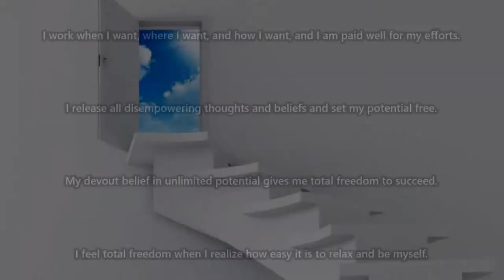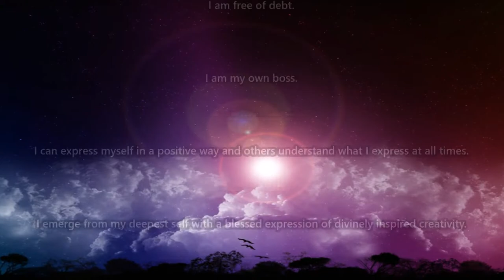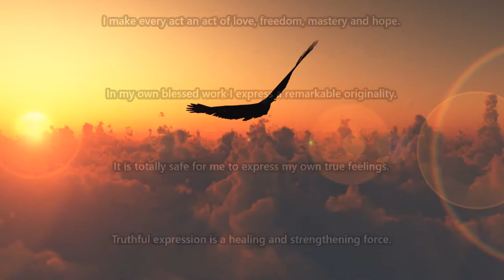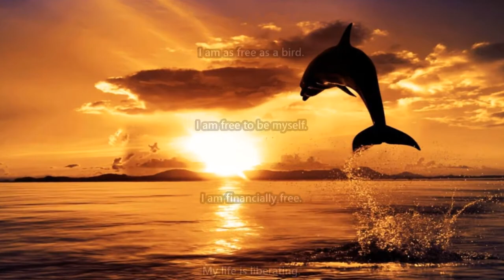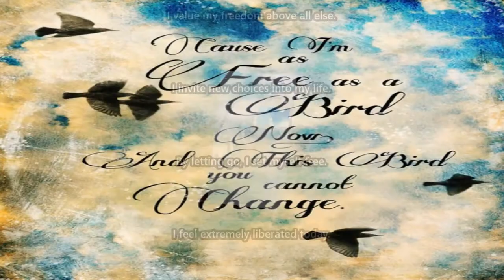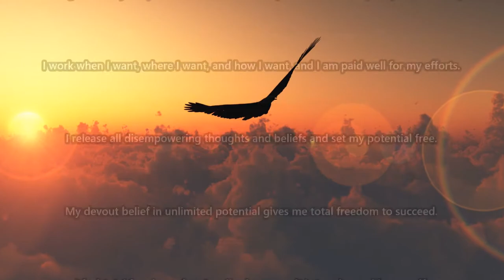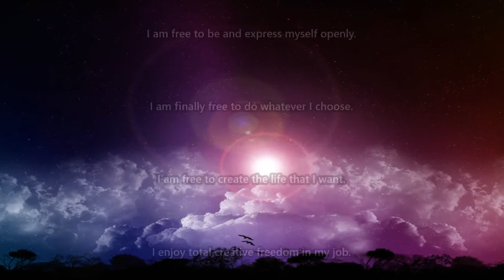Be Free Subliminal Audio + Visual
Be Free Subliminal.

Text & Audio Affirmations:
I can express myself in a positive way and others understand what I express at all times.
I emerge from my deepest self with a blessed expression of divinely inspired creativity.
I work when I want, where I want, and how I want, and I am paid well for my efforts.
I release all disempowering thoughts and beliefs and set my potential free.
My devout belief in unlimited potential gives me total freedom to succeed.
I feel total freedom when I realize how easy it is to relax and be myself.
Loving myself and others brings total freedom and potential into my life.
I grant myself total freedom to experience the joy and wonder of today.
I have a right to peace, privacy, joy, freedom, expression and growth.
I create total freedom in my life by releasing all emotional baggage.
I give myself permission to create unconditional freedom in my life.
My perpetual optimism gives me unrestricted freedom to enjoy life.
With every breath I take, I am bringing more freedom into my life.
I set myself free by retaining only the most empowering beliefs.
I have liberated myself from all negative thought patterns.
I make every act an act of love, freedom, mastery and hope.
In my own blessed work I express a remarkable originality.
It is totally safe for me to express my own true feelings.
Truthful expression is a healing and strengthening force.
I have the freedom and power to create the life I desire.
Life within me is constantly seeking greater expression.
I am totally free to make my own choices and decisions.
I am free to experience all the joy life has to offer.
I create the feeling of unlimited freedom in my life.
I allow myself to be more impulsive and spontaneous.
I go with the flow of abundance and set myself free.
Today I give myself the freedom to blossom and grow.
I give myself the freedom to be all that I can be.
I liberate my life from all disempowering beliefs.
I have the freedom to do as I choose with my time.
I become more spontaneous and playful every day.
I am creatively expressing my highest potential.
I have an immense feeling of freedom and peace.
My every action is an act of divine expression.
I am designing the joyful life I wish to lead.
I liberate my life by following a joyful path.
Today I bless my being with limitless freedom.
I easily express my feelings, I am expressive.
I choose to embody freedom in all that I do.
I am now free to do the things I love doing.
New realms of possibility gleam before me.
I am free to be and express myself openly.
I am finally free to do whatever I choose.
I am free to create the life that I want.
I enjoy total creative freedom in my job.
I have the freedom to choose my thoughts.
I am wonderfully expressive and dynamic.
I can express myself in a positive way.
I give myself the freedom to be myself.
My soul is eternal and my mind is free.
My future is what I choose it to be.
I feel free to do what I want to do.
I love the complete freedom I have.
I value my freedom above all else.
I invite new choices into my life.
By letting go, I set myself free.
I feel extremely liberated today.
Every day brings me more freedom.
I have found total freedom.
Wealth is pouring into my life.
I am unique, loved and free.
I am liberated and carefree.
I experience total freedom.
I am set free and forgiven.
I am totally free to be me.
I am happy with my life.
I am as free as a bird.
I am free to be myself.
I am financially free.
My life is liberating.
My life is carefree.
My living is free.
I am free of debt.
I am my own boss.

Watch in HD. Headphones/Earphones are optional. Use this subliminal video often to have more freedom in life. Watch and listen for best results. You can still get results from just watching or just listening if that's more convenient for you. This subliminal video has both text and audio affirmations. Set to a comfortable volume. Use at least once a day until no longer needed. There are no binaural beats or frequencies in this video.